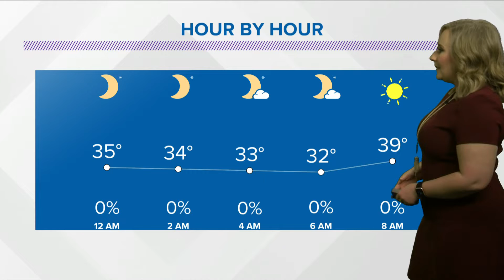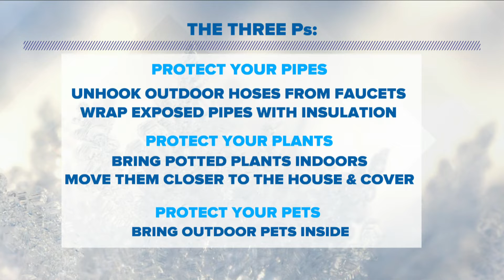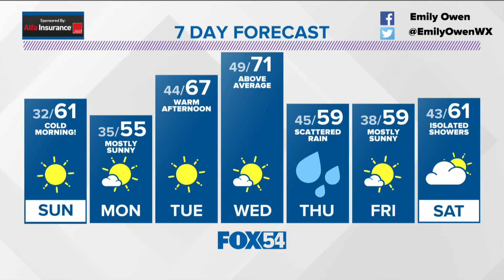Weather Forecast Saturday, November 13, 2021